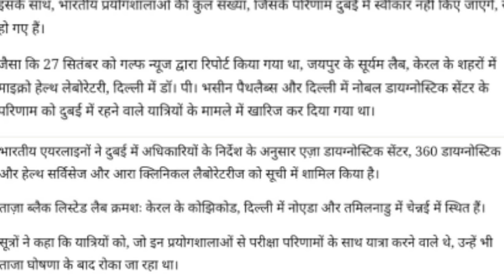दुबई सरकार ने तीन और कोरोना लेब की मान्यता रद्द कर दी। dubai news today.kerala news.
The Dubai government revoked the recognition of three more corona labs.  Passengers were sent back from the airport.
UAE Dubai ICMR report leb testing,
UAE Dubai icmr PCR testing fees,
UAE Dubai PCR testing lab address India,
UAE Dubai icmr PCR testing leb Ben,

Account-Ashok Kumar
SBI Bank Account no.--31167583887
IFSC Code-SBIN0031123